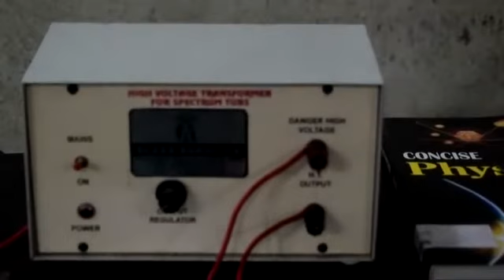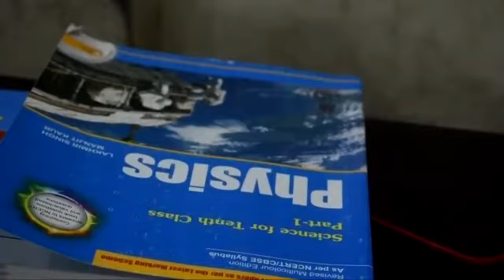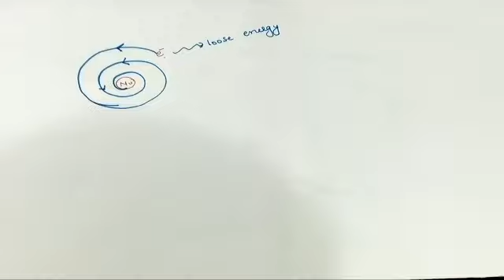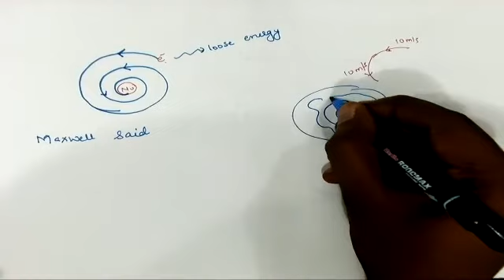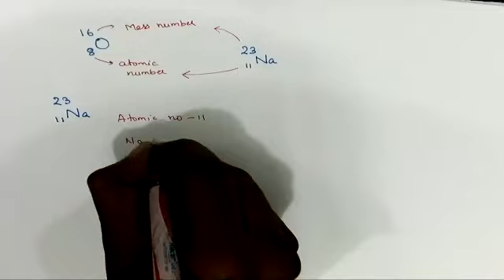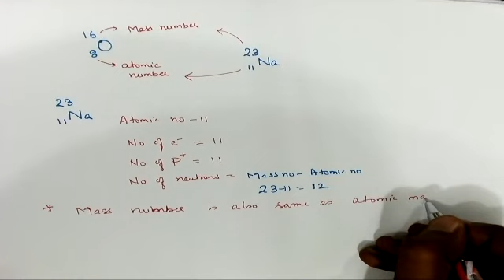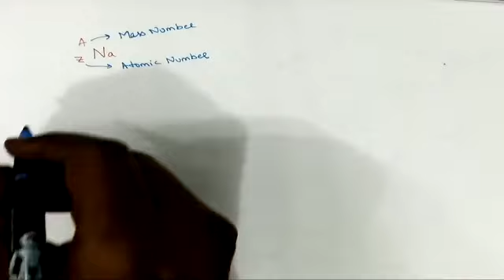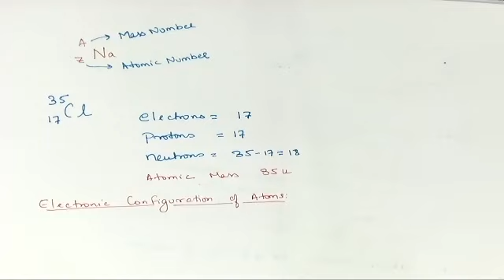Atoms and Molecules || Class 9 CBSE || (28-07-2020)